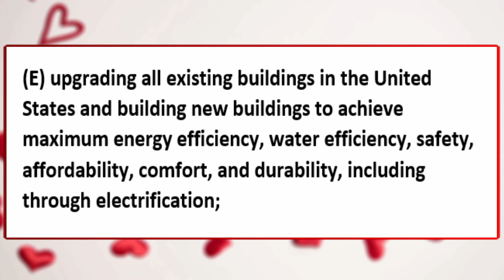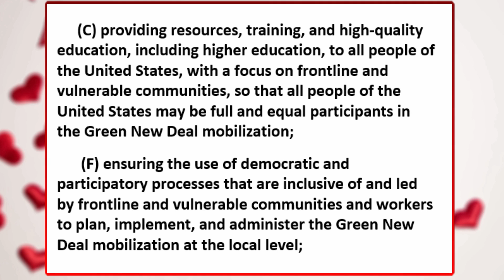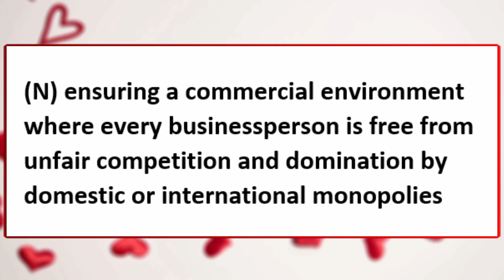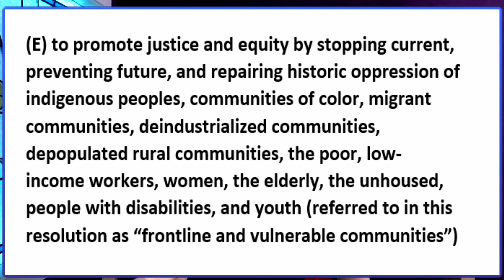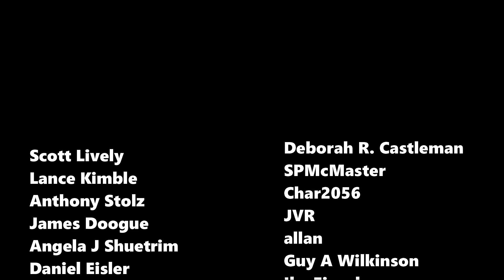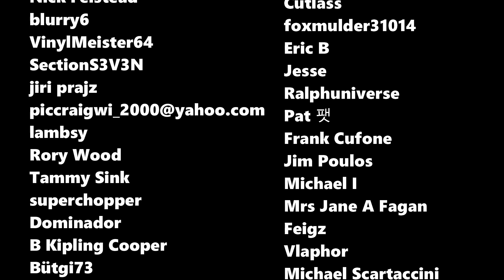Green New Deal | I Was Wrong About Alexandria Ocasio-Cortez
I have thought a lot of things about Alexandria Ocasio-Cortez and the Green New Deal. However, after closer consideration...I've realised it's much, much worse than I thought.